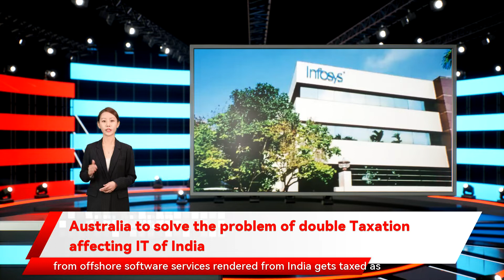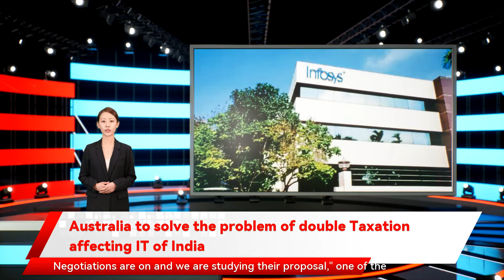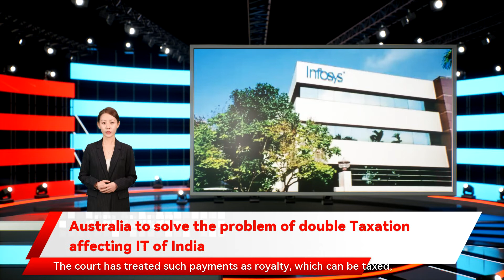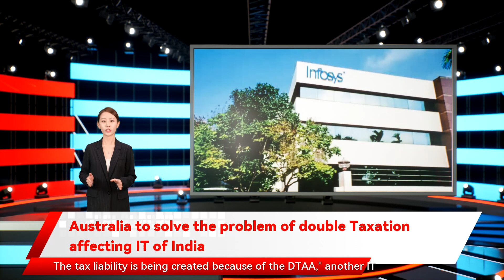Australia to solve the problem of double Taxation affecting IT of India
as the tax treaty may need to be renegotiated. The Indian IT industry wants the government to resolve the double taxation issue before the ‘early harvest’ agreement. However Australia to solve the problem of double Taxation affecting IT of India Australia has agreed to resolve the double taxation issue affecting Indian technology firms triggering lawsuits and raising costs for Indian IT companies in Australia. New Delhi has asked Canberra to resolve this issue even as the two sides negotiate a free trade agreement. A resolution could help Indian IT companies scale up operations in Australia. The double taxation has been impacting profitability of Indian IT firms. The matter was raised by the Indian side with Australia Australian courts have ruled that even the work done from India can be considered as royalty and taxed under Australian laws. The same income is anyway taxed in India. ICRIER said the industry is in a unique situation wherein the services rendered are being taxed only because of the bilateral tax treaty. Indian IT firms have lost over $1 billion in taxes due to the DTAA. The DTAA has been a bone of contention between the two countries income generated from offshore software services rendered from India gets taxed as royalty in Australia Australian trade minister Dan Tehan met finance minister Nirmala Sitharaman and discussed the double taxation issue. Under the provisions of the India-Australia DTAA it is working as a sword. The tax liability is being created because of the DTAA